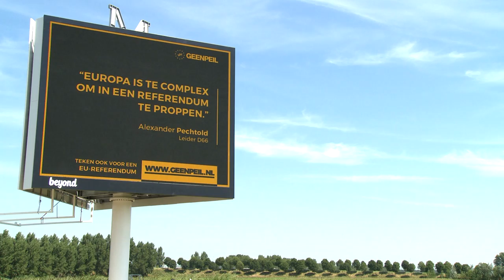Jan Roos: Nieuwe campagneleider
Vandaag was de officiële eerste werkdag van onze nieuwe GSTV-verslaggever Jean Dandruff aka Jan Roos. Na een uurtje ranten op zijn vorige werkgever greep hij zijn speciale MMA low-calory lunchpakket, verkocht de cameraman een roundhousekick en dook in de auto richting Moerdijk met één plechtige belofte: Later die dag later zouden we een vrolijk schreeuwfilmpje van hem krijgen. Iets met een gigantisch LED-reclamebord langs de A16 waarmee hij het sympathieke burgerinitiatief GEENPEIL een goedbedoelde rotschop zou geven. En aldus geschiedde. Bedankt Jan. Welkom bij de club!